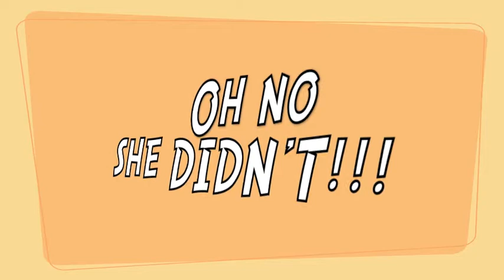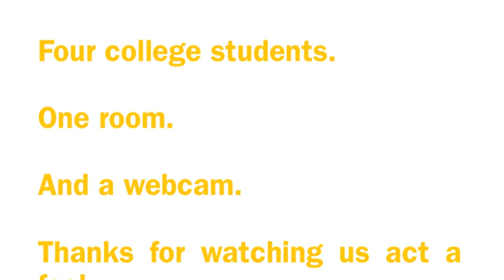"Random Ratchett Stupidness"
self explanatory lol